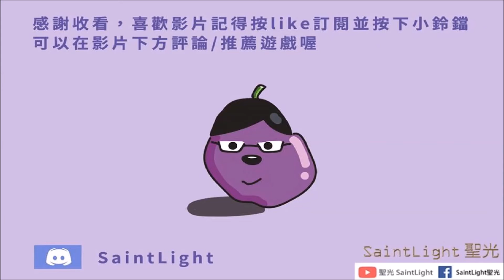為美好的世界獻上祝福！Fantastic Days：轉蛋劇情-富貴花開新春振袖和服